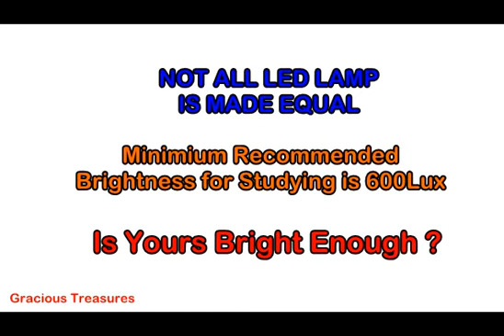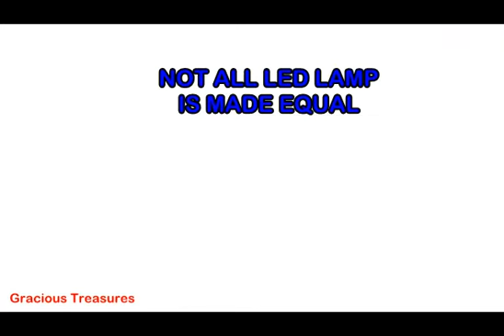LED STUDY LAMP REVIEW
LED STUDY LAMP Review of Different Type of LED LAMP
Test Brightness for different Lamp

Presented by Gracious Treasures